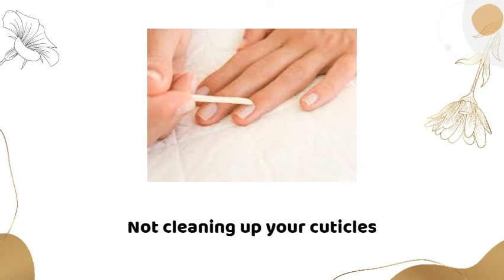Nail Care Hacks EVERYONE Should Know | Common Nail Mistakes | BASIC NAIL HACKS